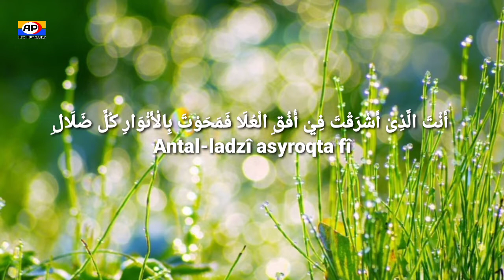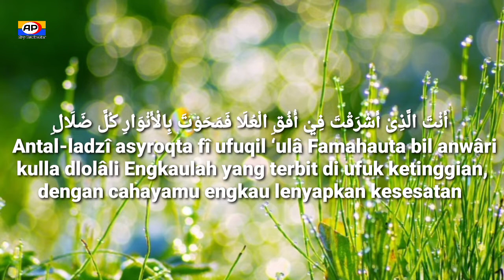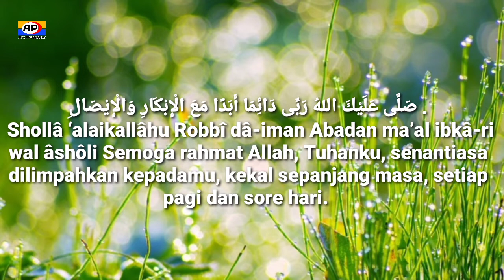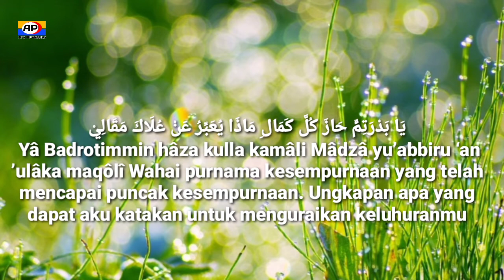Ya Badrotim Instrumen piano